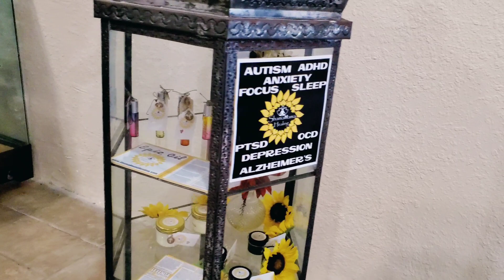Another Person Jumped on Board and Sponsored My Wife and I. check out the Reborn Cafe | 4K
the REBORN CAFE IN MCALLEN IS AN AWESOME LITTLE COFFEE SHOP/ HANGOUT SPOT FOR CHRISTIANS TO come and Sing Worship Kareoke, Grab a Cup of Hot Coffee, and even have Bible Study!
cant join us in Mcallen? well check out my wifes all natural products